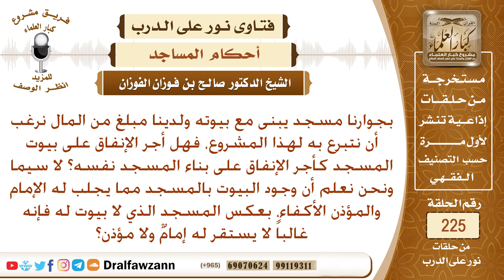هل أجر بناء بيوت للمسجد لسكن الإمام والمؤذن كأجر بناء المسجد؟ الشيخ صالح الفوزان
نص السؤال: بجوارنا مسجد يبنى مع بيوته ولدينا مبلغ من المال نرغب أن نتبرع به لهذا المشروع، فهل أجر الإنفاق على بيوت المسجد كأجر الإنفاق على بناء المسجد نفسه؟ لا سيما ونحن نعلم أن وجود البيوت بالمسجد مما يجلب له الإمام والمؤذن الأكفاء، بعكس المسجد الذي لا بيوت له فإنه غالباً لا يستقر له إمامٌ ولا مؤذن؟
السيرة الذاتية :
للاشتراك في قناة الشيخ صالح الفوزان

رئيس الفريق
لمشروع كبار العلماء